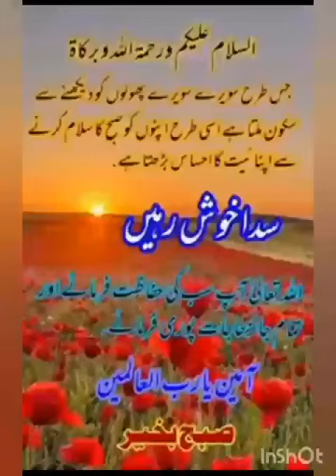Chicken karahi Recipe